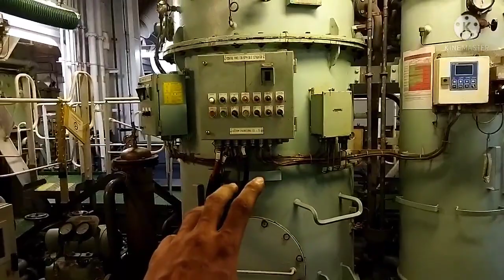OILY WATER SEPARATOR (OWS)